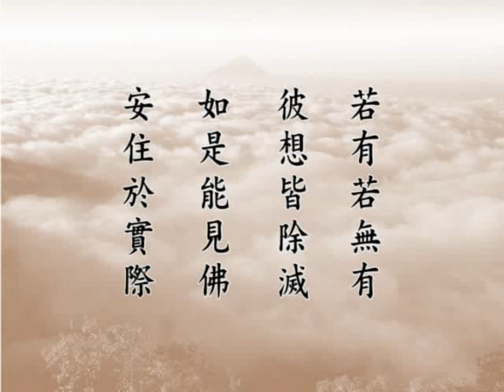大方廣佛華嚴經 （十四） 須彌頂上偈讚品 1983b－淨空法師